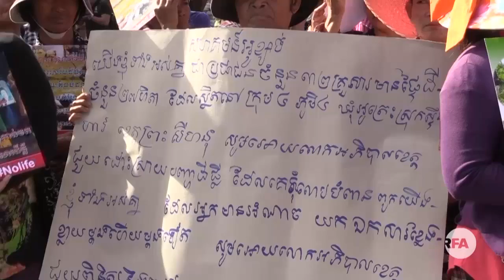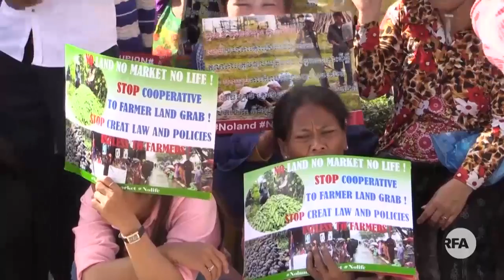តំណាង​ពលរដ្ឋ​ សហគមន៍​អូរ​ខ្សាច់ ខេត្ត​ព្រះសីហនុ​បន្ត​ស្វែង​រក​កិច្ច​អន្តរាគមន៍